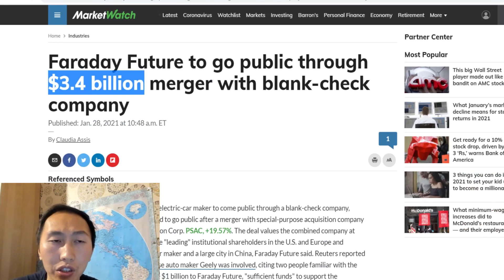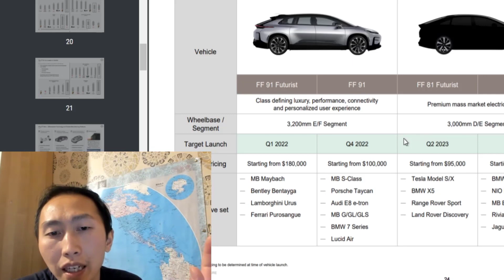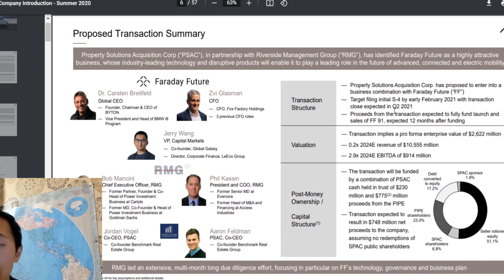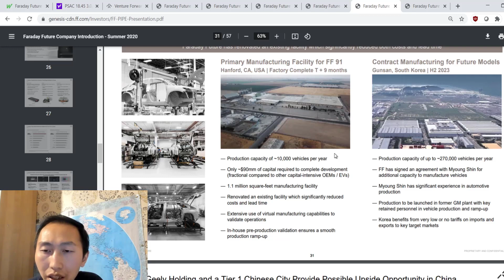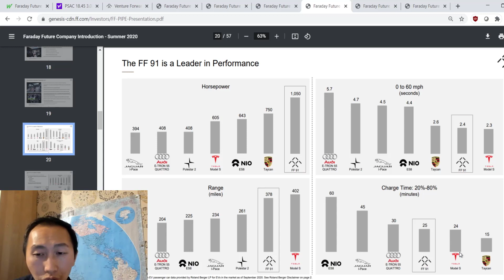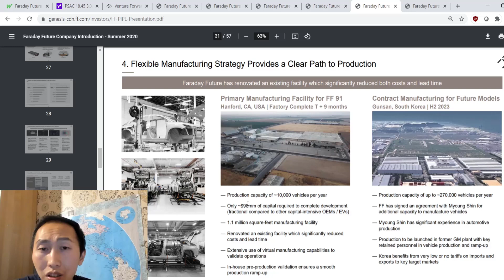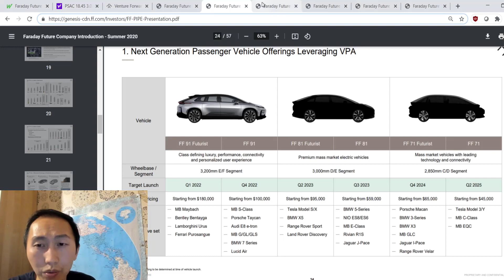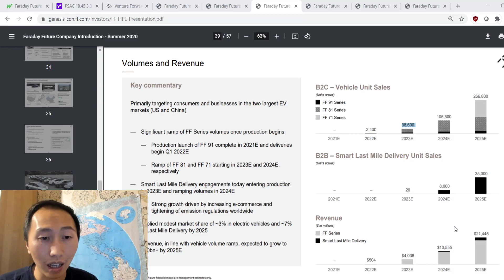Faraday Future SPAC Merger with Property Solutions Acquisition Corp (PSAC) Stock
Electric Vehicle company Faraday Future SPAC Merger with Property Solutions Acquisition Corp (PSAC) Stock

Ten Books To Improve Your Investing:
The Indomitable Investor
100 Baggers
The Outsiders: Eight Unconventional CEOs
Dear Chairman: Boardroom Battles and the Rise of Shareholder Activism
The Intelligent Investor
One Up On Wall Street
The Little Book That Still Beats the Market
Common Stocks and Uncommon Profits and Other Writings

Affilates
SKILLSHARE: Improve your investing with courses from Skillshare with this 14 day trial!